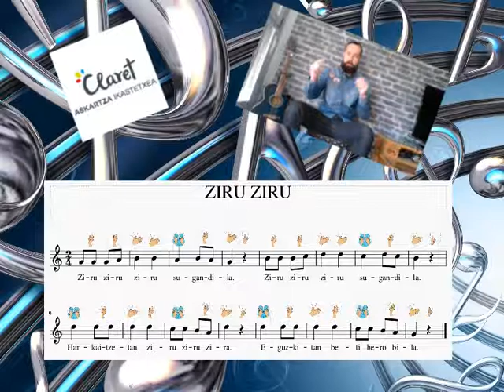LH3 Ziru ziru gorputz perkusioarekin